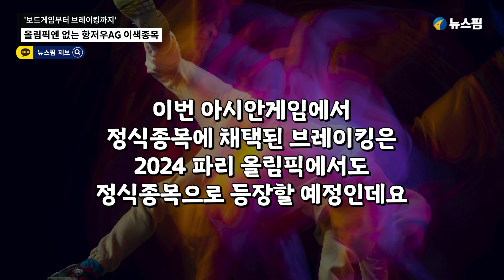'보드게임부터 브레이킹까지'...올림픽엔 없는 항저우AG 이색종목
23일을 시작으로 다음 달 8일까지 진행되는 2022 항저우 아시안게임에선 올림픽에서 볼 수 없었던 브레이킹·보드게임·e스포츠 등 이색종목들이 화제다.

이번 대회에서는 총 40개 종목과 61개 세부 종목이 진행된다.